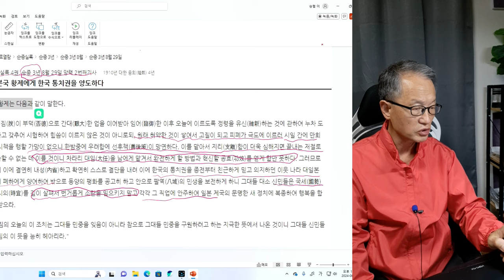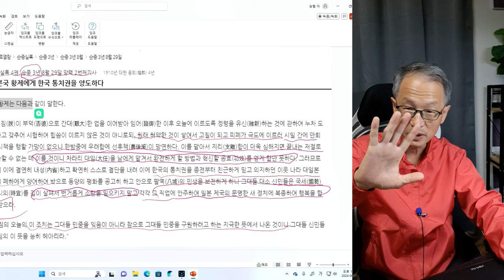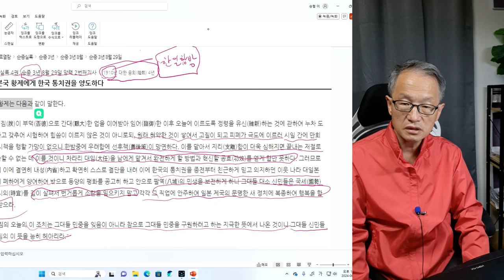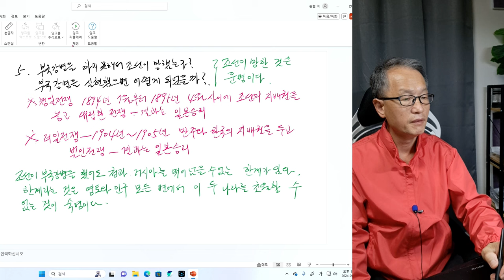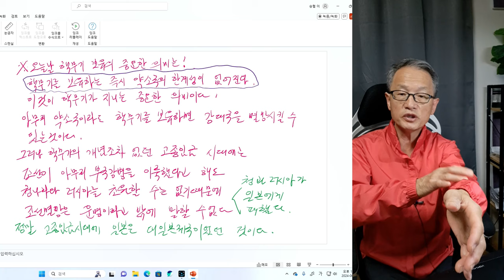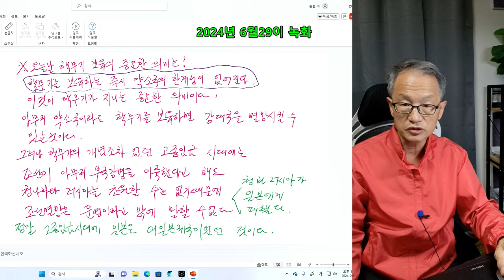전봉준 5회 순종임금의 공표문 조선이 망한 것은 운명이었다.